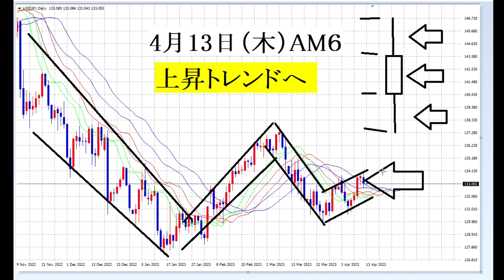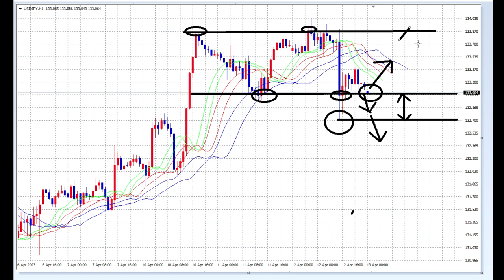【FX】今日はここでエントリーする。リスクリワード